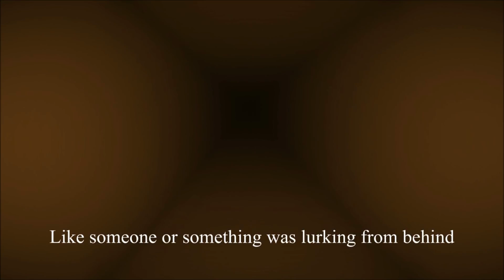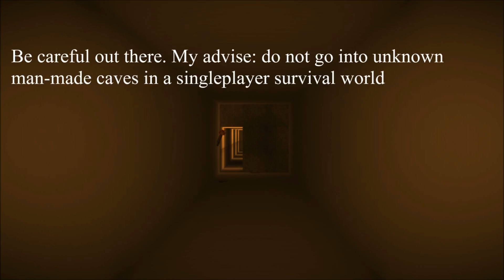Minecraft CREEPYPASTA: The Paranormal Stalker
This Minecraft creepypasta, the story of Jacques is told about his scary encounter in an undiscovered cave with an terrifying creature. How did this cave came to be?

Thanks Matt for helping out!

Cya later!